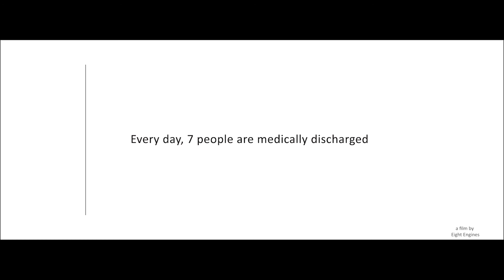Help for Heroes - Kev